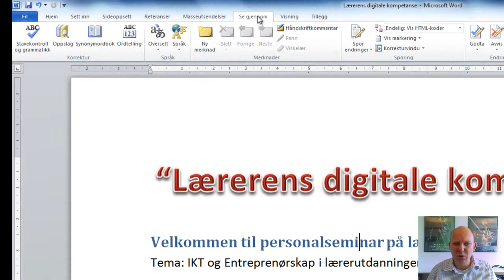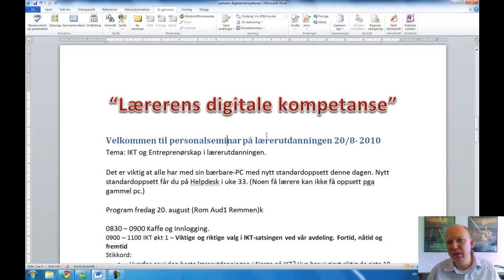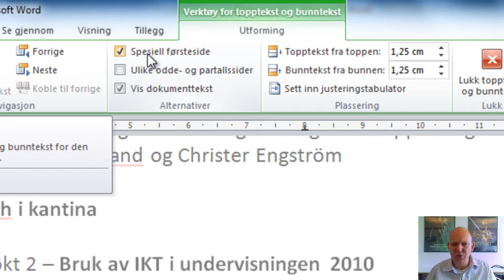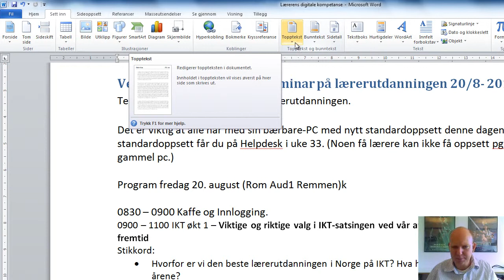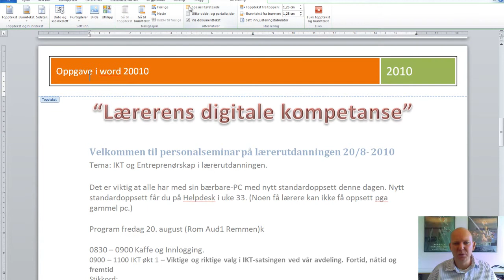Word 2010 - Sidetall